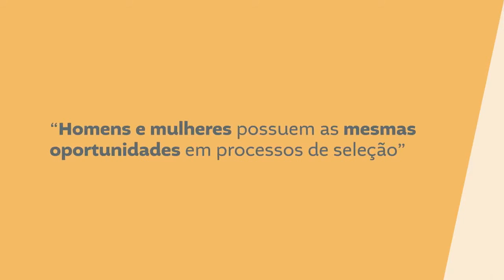Bain & Company - Sem Atalhos: Ana Plihal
Ana Plihal é Head do LinkedIn no Brasil e traz algumas reflexões sobre os dados de interações das mulheres em 2018 na rede social. Essa entrevista faz parte do estudo "Sem atalhos: transformando o discurso em ações efetivas para promover a liderança feminina" que você pode conferir na íntegra pelo